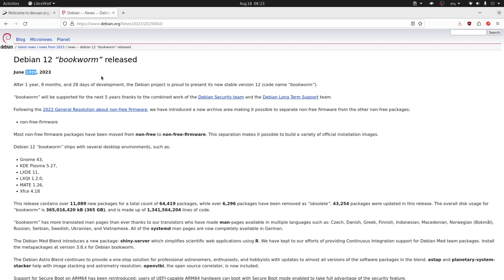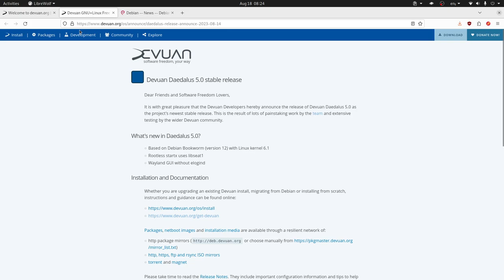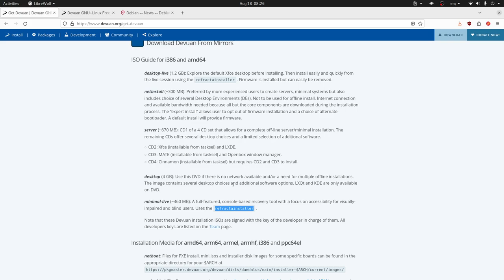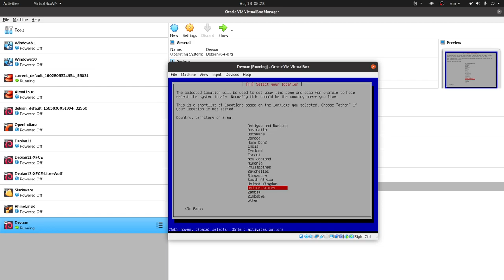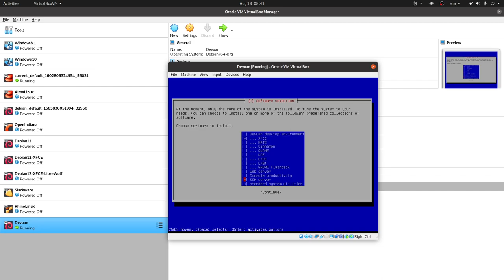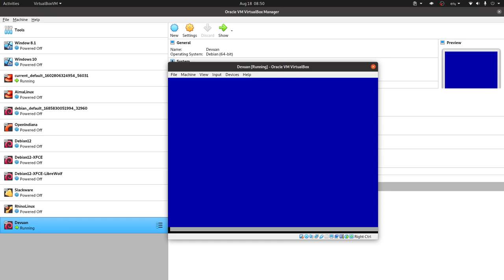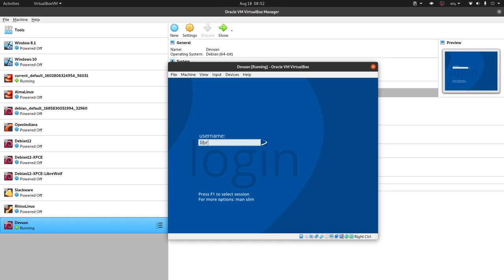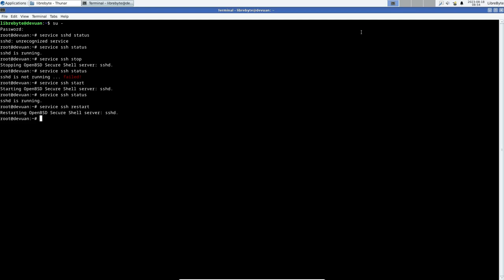Devuan - Un Debian sin systemd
Si te gusta Debian pero no estás contento con systemd entonces Devuan es tu mejor opción. Devuan GNU+Linux es una bifurcación de Debian sin systemd que permite a los usuarios recuperar el control y la libertad de su sistema de inicialización.